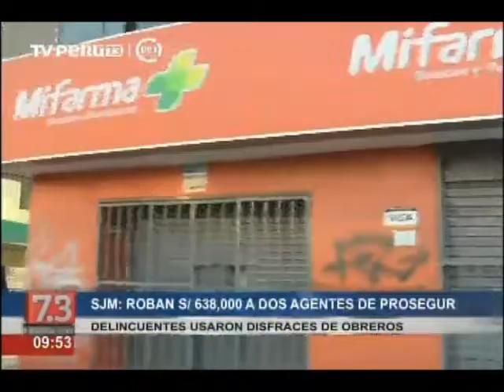Roban S/ 638,000 a dos agentes de Prosegur en SJM